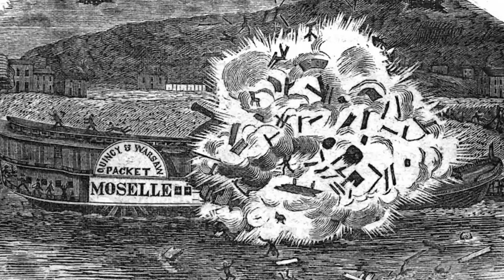Mountain Man vs. Blackfoot Warriors : The Tragic Death Of Mr. Howell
After nearly losing his life in a riverboat explosion, then losing all of his savings in a tragic fire, a desperate young man named Howell promises his bride-to-be that he will do whatever it takes to make enough money to be able to marry her and start a nice life. He signs on with a fur company in St. Louis, hoping to make his fortune by capitalizing on the demand for beaver pelts.

 But the job is dangerous, perhaps the most dangerous in North America at the time. Because in order to get to the beaver, the fur trappers must trespass on the lands of the feared and fearsome Blackfoot.

The Blackfoot do not care about Howell’s troubles, nor about his hopes for a better future for himself and his young family. They care that he and his friends are intruders, here to steal their resources. And for this transgression, they will show no pity.

Don’t miss this episode of History At The OK Corral: History Too Real For The Westerns.

“Four Years In The Rockies” by James P. Marsh.